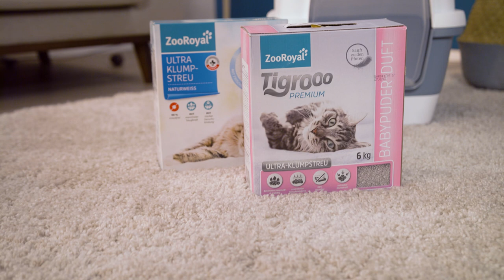Katze zieht ein | Rund um die Katz mit Katzenbloggerin Ani | ZooRoyal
Endlich ist es soweit - du hast dich für eine Katze entschieden und freust dich riesig über den Einzug deiner Fellnase. Doch was gilt es dabei zu beachten? Vom besten Futter über den richtigen Kratzbaum bis hin zum Umgang mit anderen Tieren - Bloggerin Ani erklärt euch heute alles, was ihr für eine optimale Eingewöhnung eures Stubentigers beachten solltet.

ZooRoyal - Alles online zum Füttern. Spielen. Pflegen.

Rund um die Katz:
Katzenbloggerin Ani erzählt euch auf dem Kanal von ZooRoyal alles "Rund um die Katz". Hier findet ihr einiges raus, was ihr noch nicht wusstet. Zum Beispiel über den problemlosen Einzug, die optimale Ernährung oder das richtige Katzenklo. Außerdem räumen wir mit einigen Mythen über die Katze auf und basteln gemeinsam mit Bloggerin Jasmin (@meowlaska) ein DIY-Spielzeug. Das und vieles mehr ab jetzt jeden Sonntag um 17 Uhr hier auf dem Kanal von ZooRoyal.